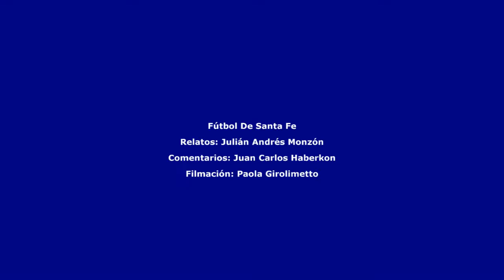Pucará - Universidad 2 (resumen 2 tiempo, Clausura 2014)